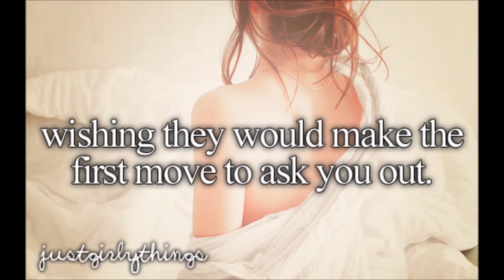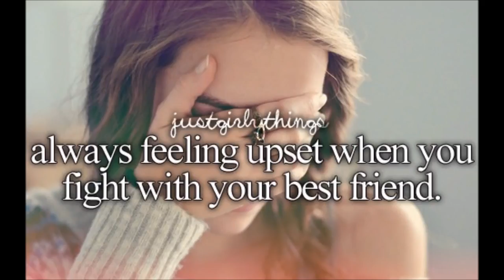Just BlazBlue Things Compilation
Should i continue these series?